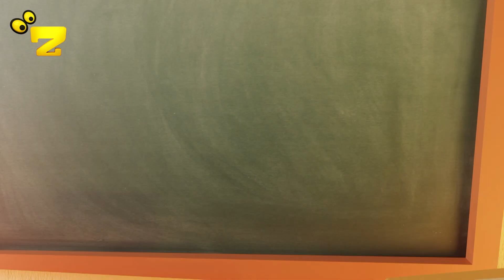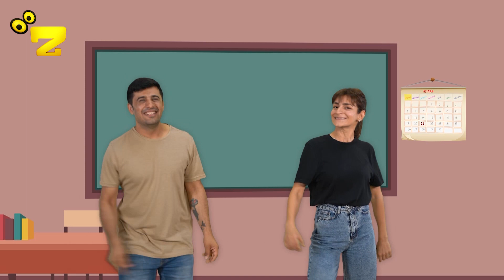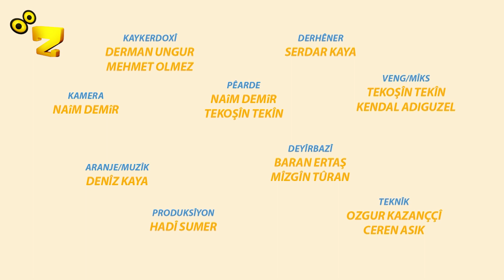Zarok TV - DEMÊ KIRMANCKÎ (S2) - BEŞ 10: MA ROJANÊ HEWTEYÎ MUSENÊ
Pirogram: DEMÊ KIRMANCKÎ (S2)
Beş: 10 - MA ROJANÊ HEWTEYÎ MUSENÊ
Rojê/Saetê Weşanî (GMT +3): Sêşeme, Pancşeme: 08.15, 15.35, 21.55
Peynîya Hewtêyî: 17.10

Bername: "DEMÊ KIRMANCKÎ" (S2)
Rojên/Saetên Weşanê (GMT +3): Sêşem, Pêncşem: 08.15, 15.35, 21.55
Dawîya Hefteyê: 17.10